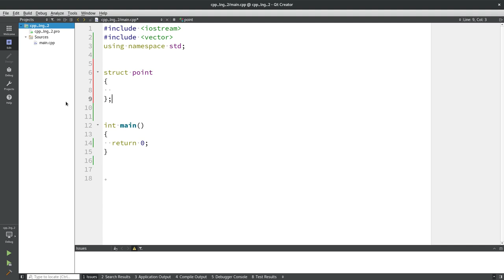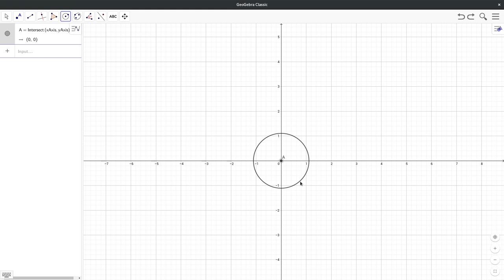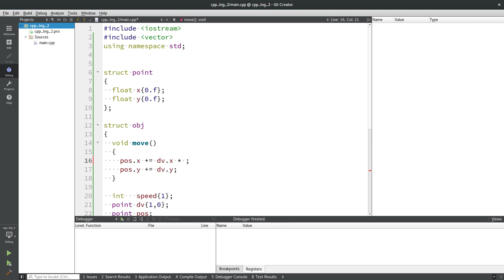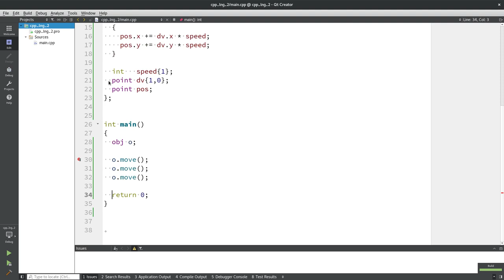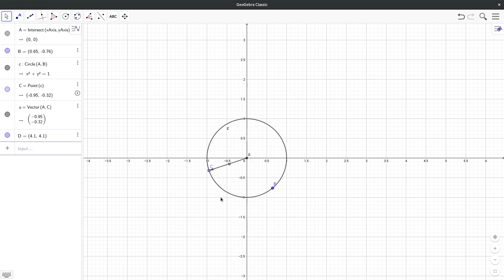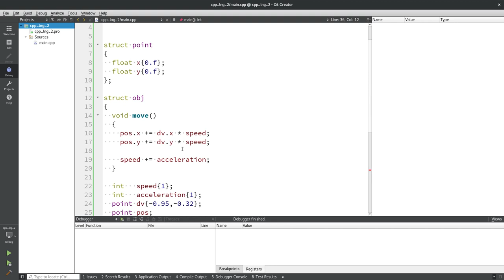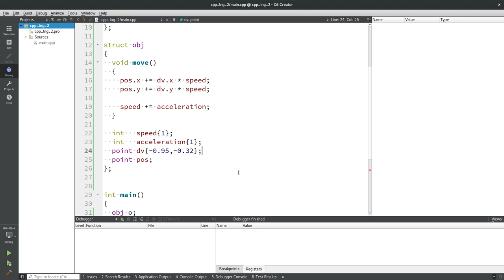Физика в играх. Основы. Скорость. Ускорение.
Всем привет! Сегодня рассмотрим базовые понятия физики в играх, в частности - Скорость. Ускорение.

WebMoney
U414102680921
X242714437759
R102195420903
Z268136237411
Большое спасибо за помощь.